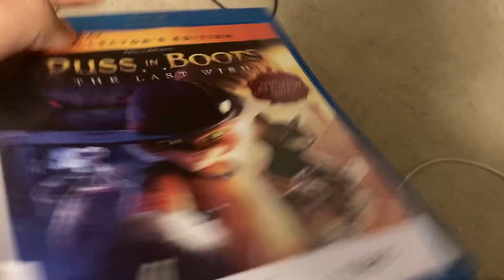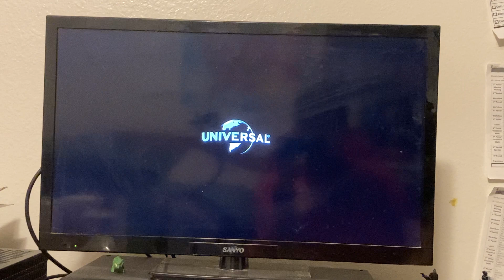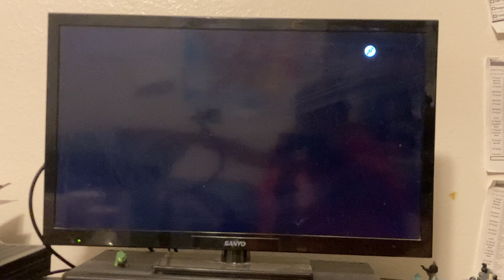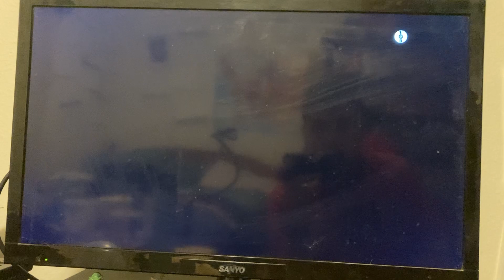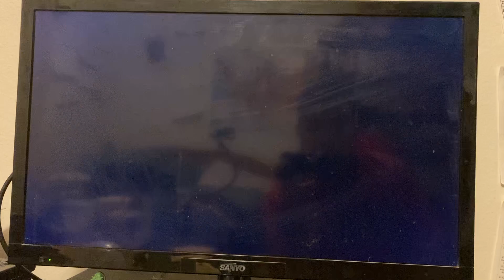Opening to Puss in boots, the last wish 2023 Blu-ray